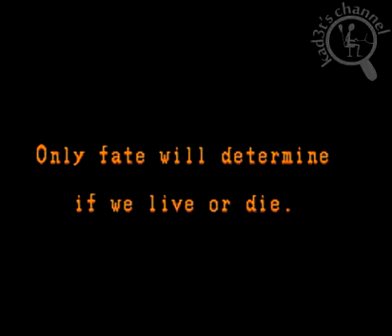[Intro][SNES] U.N. Squadron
Video game intro for U.N. Squadron for SNES.